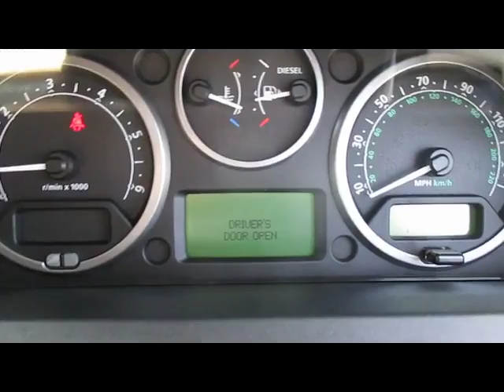FOR SALE LAND ROVER DISCOVERY 3 TDV6 HSE 2.7 DIESEL AUTOMATIC 7 SEATER 5 DOOR 4X4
1 OWNER WITH FULL LAND ROVER SERVICE HISTORY, SERVICED AT: 7K 15K 21K 26K 33K 38K 45K 48K AND 53K, SATELLITE NAVIGATION BEIGE HEATED LEATHER EVO GLASS SUN ROOF F/R PARK, Next MOT due 29/10/2016, Last serviced at 53,000 miles, Full dealership history, Excellent bodywork, Beige Full leather interior - Excellent Condition, Tyre condition Good, Four wheel-drive, Navigation Upgrade Including Voice and TMC, Premium Navigation including Voice and TMC, Satellite Navigation, Sunroof - Electric Front Plus Fixed Rear Glass, Sunroof Electric, Touch Screen Navigation System, Air-Conditioning (Automatic), Automatic Climate Control, Cruise Control, Front Park Distance Control, Heated Seats Front/Rear, Rear Park Distance Control, Seats Heated (Front/Rear), Voice Activated Controls, Alarm, Alloy Wheels (19in), Alloy Wheels - 19in ilo 17in, Alloy Wheels - 19in ilo 18in Style, Alloy Wheels 19in ilo 18in Style 2, Computer, Electric Windows (Front/Rear), Heated Front Screen, In Car Entertainment (Radio/CD Autochanger), Metallic Micatallic Paint, Paint Metallic. 7 seats, Metallic BLACK WITH HEATED BEIGE LEATHER INTERIOR, OVER 200 4X4S SUV'S AND ESTATES IN STOCK... PART EXCHANGE WELCOME ...FINANCE ARRANGED...FREE PARTS AND LABOUR WARRANTY ON MOST VEHICLE...FREE HPI CHECK...NURSERY LANE JUST OF THE A23 AT WARNINGLID WEST SUSSEX RH17 5JS TELEPHONE 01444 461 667 OPEN 7 DAYS A WEEK AND INCLUDING BANK HOLIDAYS MOBILE FROM 7PM to 10PM 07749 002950 PLEASE VIST OUR WEBSITE TO SEE MORE PICTURES AND TO WATCH A FULL VIDEO OF THIS VEHICLE OPEN 7 DAYS A WEEK TRADING SINCE 1983 350 CARS IN GROUP STOCK 4 BRANCHES IN THE SOUTH EAST